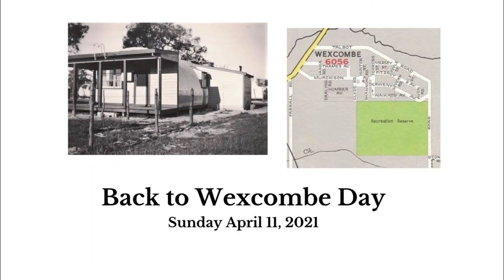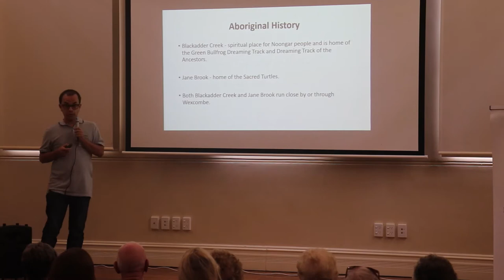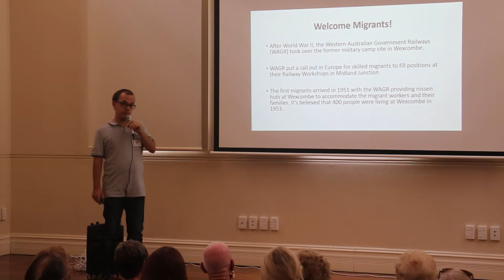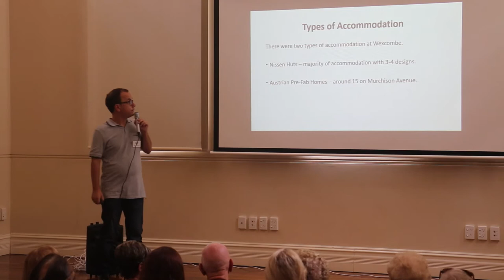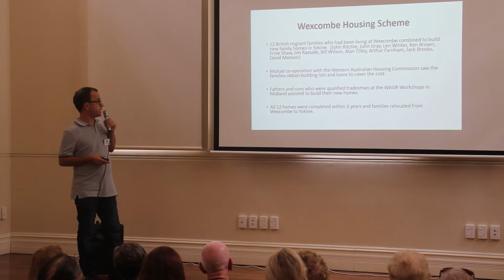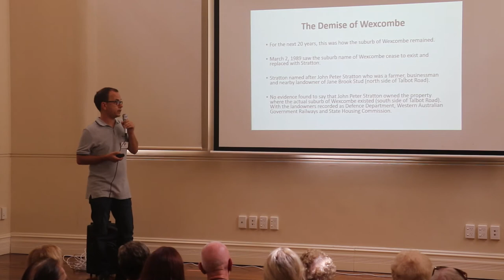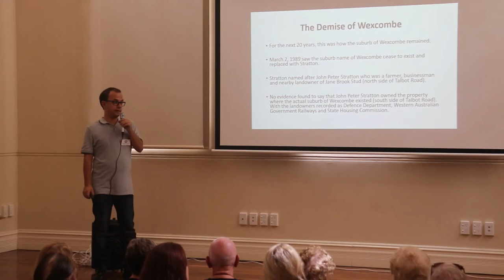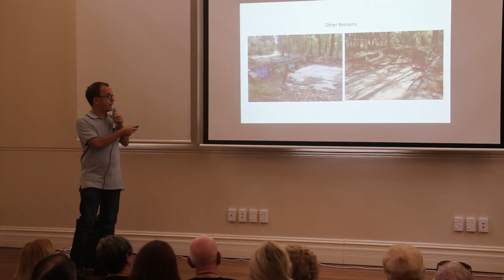Back to Wexcombe Day Presentation - April 11, 2021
Midland and Districts Historical Society Chairperson, Matt Pavlinovich presented the history of Wexcombe and what is being done to acknowledge the former suburb at the Back to Wexcombe Day.  A reunion for former residents of Wexcombe between 1951 and 1976.